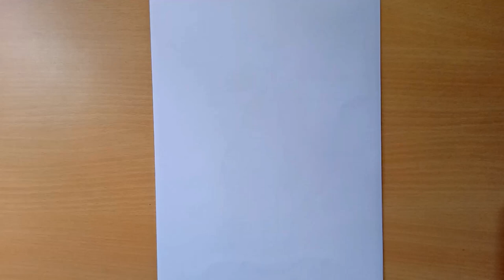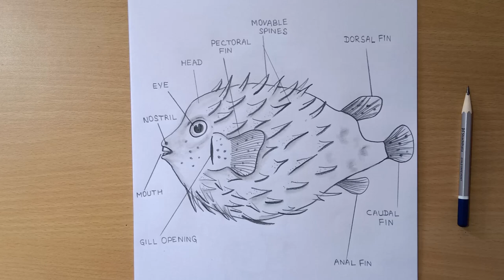porcupine fish diagram drawing | how to draw Diodon | how to draw a fish step by step easily